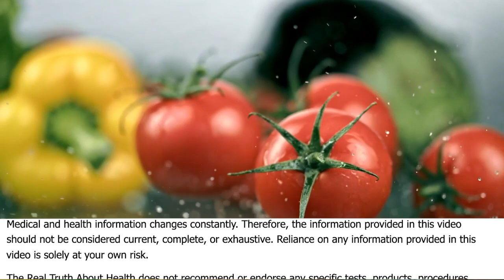Do We Need To Have Dementia Insurance? - Dale Bredesen, MD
Dale Bredesen, M.D

An internationally-recognized expert in the mechanisms of neurodegenerative diseases, Dr. Dale Bredesen’s career has been guided by a simple idea: that Alzheimer’s as we know it is not just preventable, but reversible. Thanks to a dedicated pursuit of finding the science that makes this a reality, his idea has placed Dr. Bredesen at the vanguard of neurological research, and led to the discoveries that today underlie the ReCode Report.